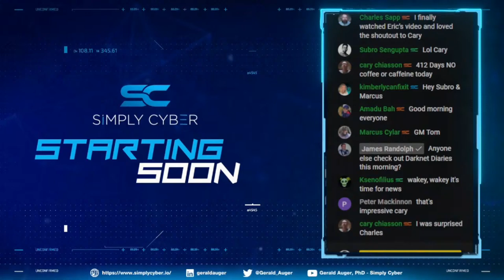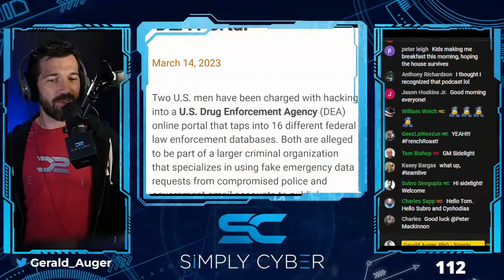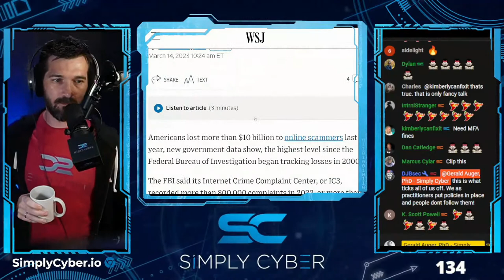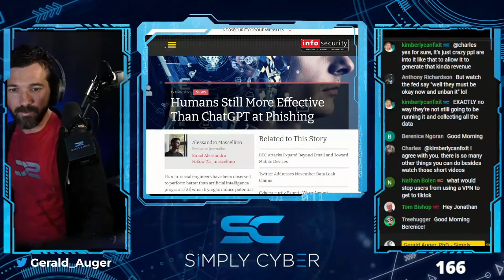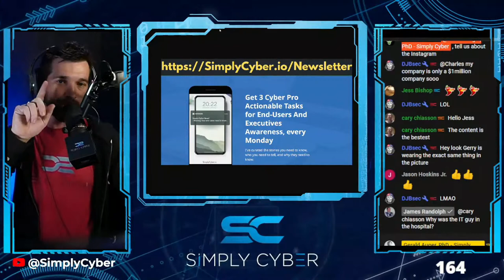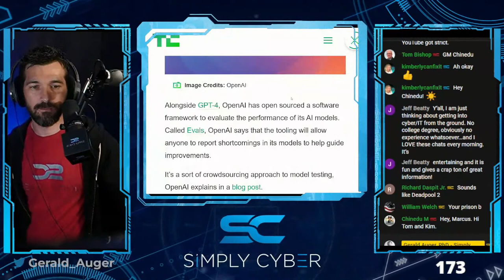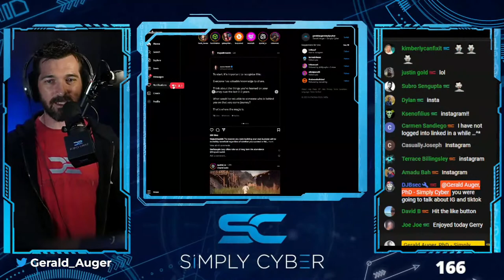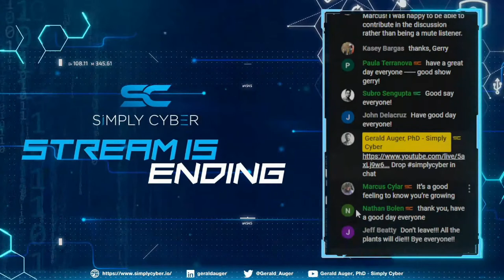🔴 March 16's Top Cyber News NOW! - Ep 324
Check out Barricade Cyber if you need incident response, ransomware protection, or business recovery assistance

Build an evidence-based and data-driven cyber security program with Panoptcy's Quantified Risk Assessments!

See all the ways attackers might go, and all the best ways to stop them with XM Cyber’s Exposure Management platform